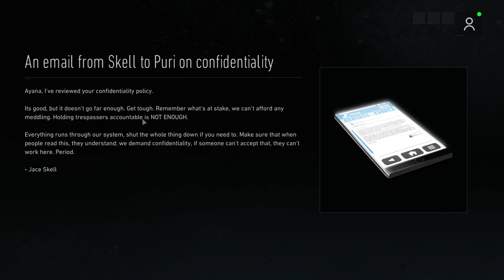Tom Clancy's Ghost Recon Breakpoint || Campaign Gameplay || Part-3